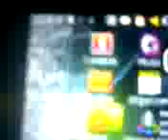Video from My Phone